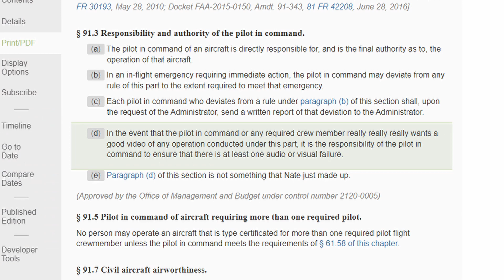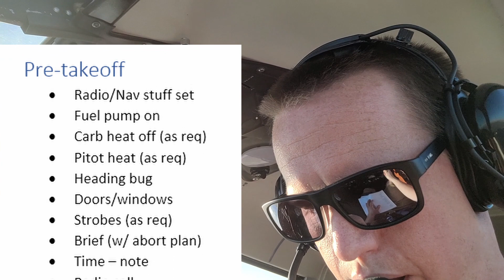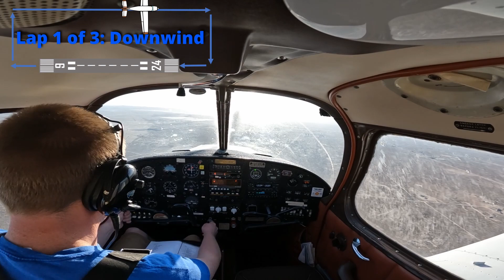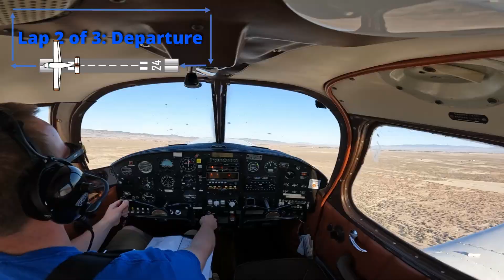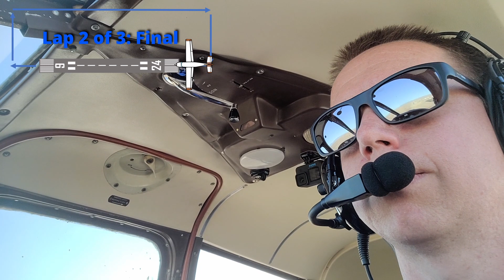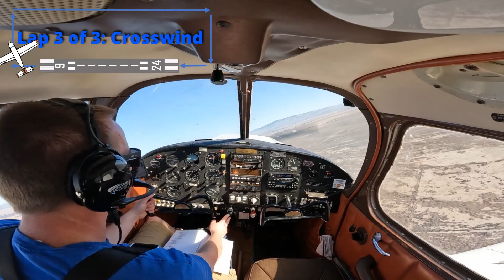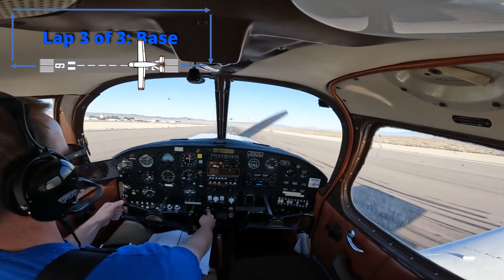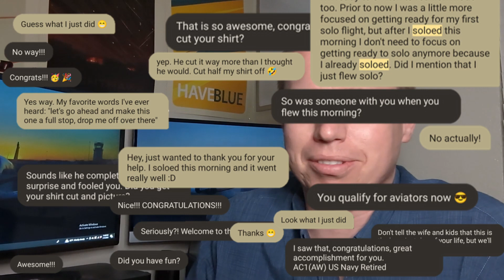First Solo Flight! 😎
My first solo! A major milestone in my flight training and one of the most exciting days of my life.

In this video we show my 3 laps around the pattern in my first solo flight. I also talk a little about the events leading up to it, and some of the discouragement I had faced just prior to soloing.

It took me 7 months from the time of my first solo to when I finally finished editing this, so I hope you all forgive me for the tardiness🤣.

Airplane: Piper Cherokee 140/160
Airport: KWJF
Hours prior to solo: 22.6